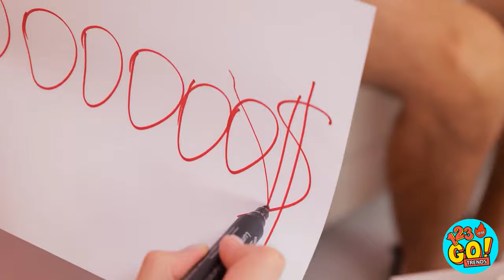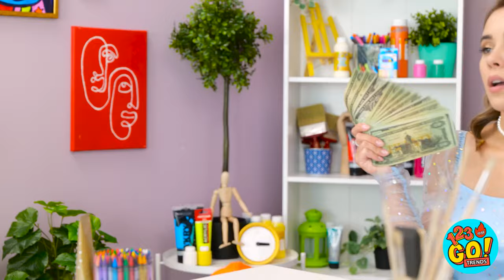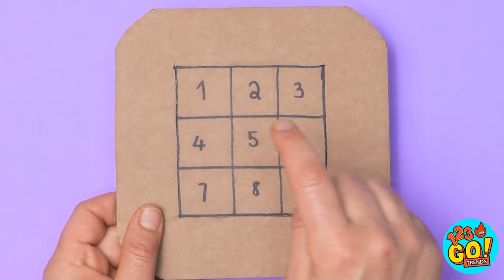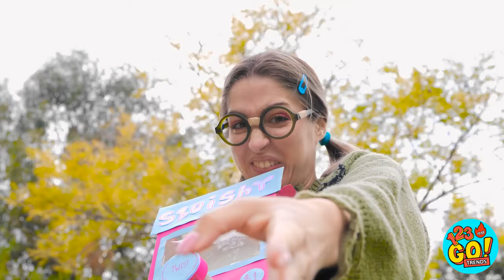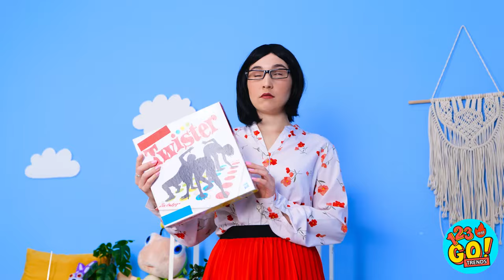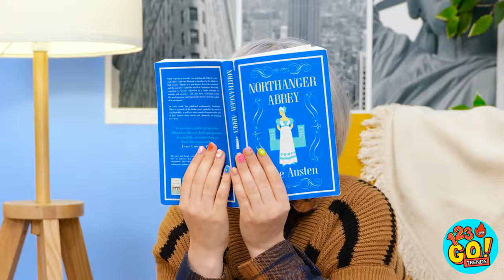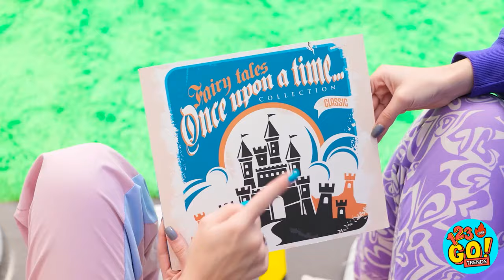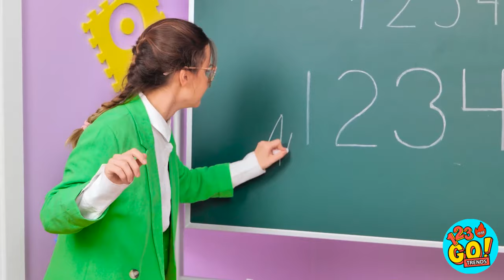😍 紙板手工藝 📦 😍 123 GO! TRENDS 呈現：富裕與貧窮家庭必試的育兒妙招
在評論中分享你最喜歡的手工藝吧！😉

在這個鼓舞人心的影片中，我們將深入探討紙板手工藝的世界，揭開創造既實用又時尚工具的秘密，這些工具將極大地提升你的學習體驗。從貧窮到富裕，我們將向你展示如何將簡樸的材料升級改造成組織和靈感的傑作。💰📚

加入我們，一起探索想像力與教育的融合，並增添一些美人魚魔法。無論你是一名努力追求卓越的學生，還是僅僅尋找創意方式改造你的空間，這些DIY技巧都旨在讓你的旅程更加輕鬆愉快。🌈🎉